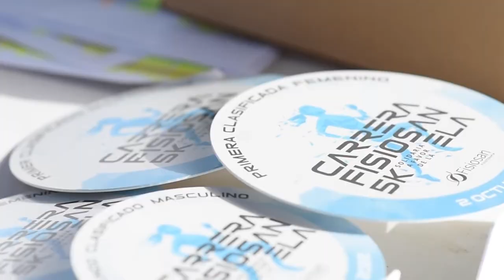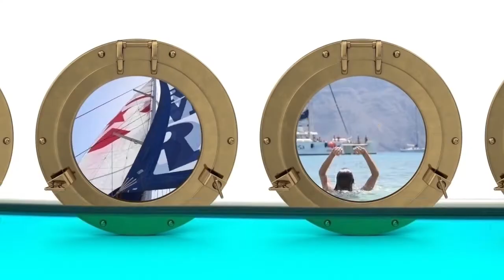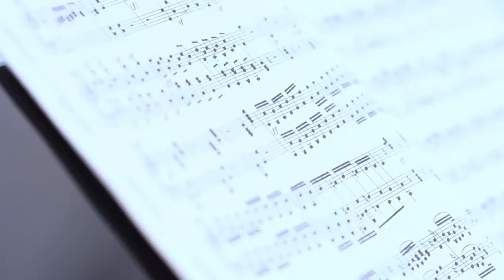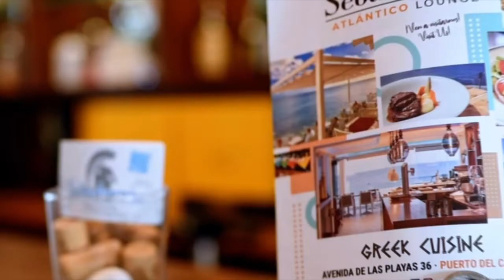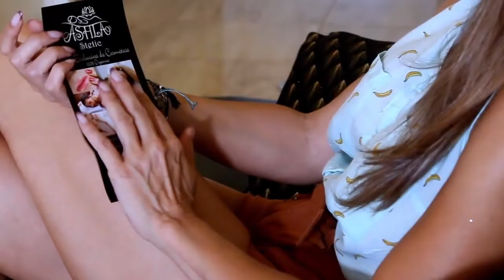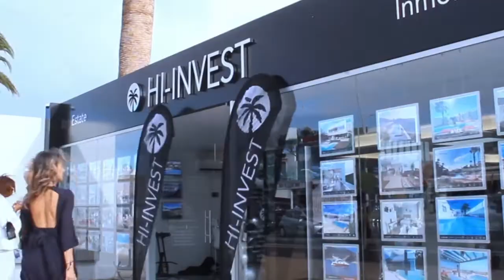MODA LANZAROTE TV Capítulo 131 "¡¡Nuevos proyectos!!"